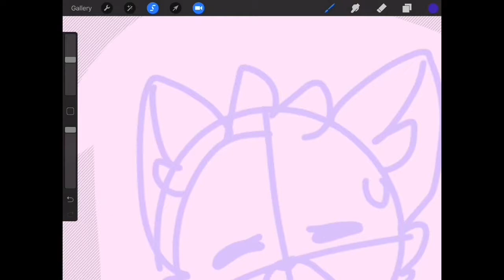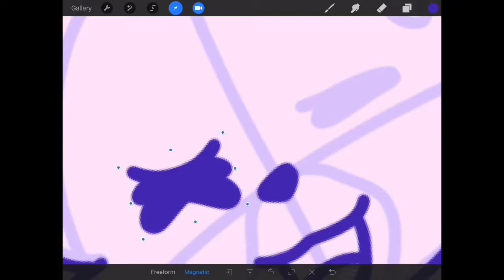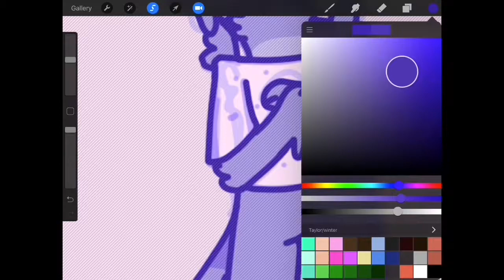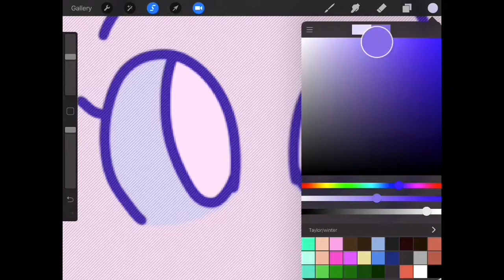Bubble Tea "slimesona"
I dunno, I just felt like it.

Song- drop pop candy (English cover)